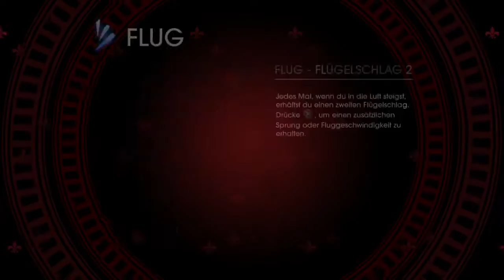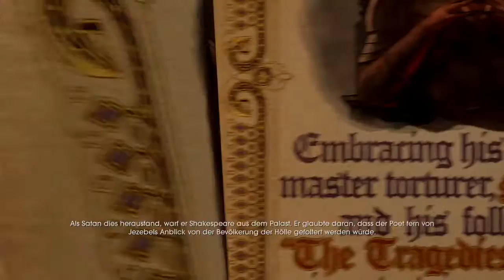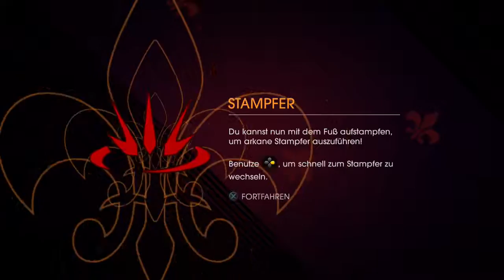Saints Row: Gat out of Hell - #002 [Deutsch/HD]